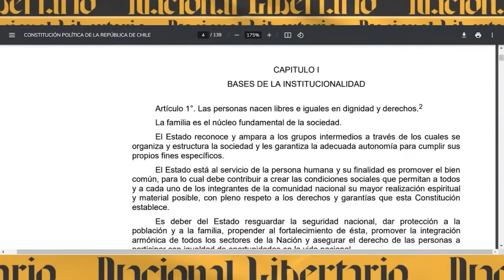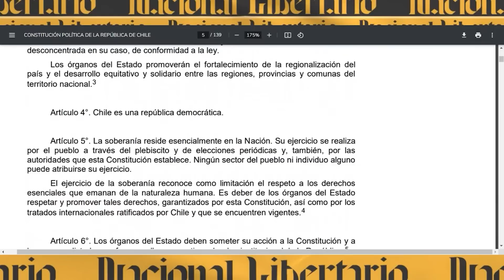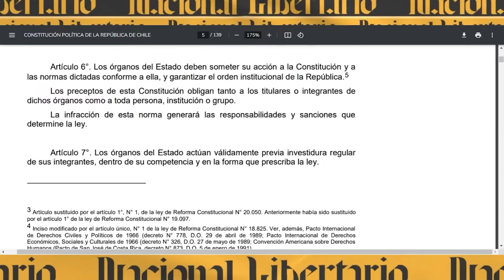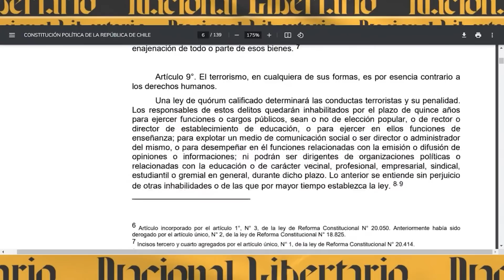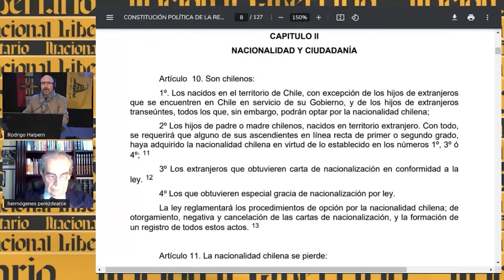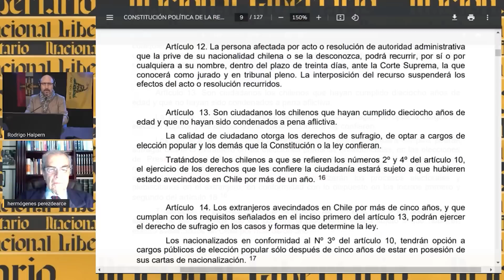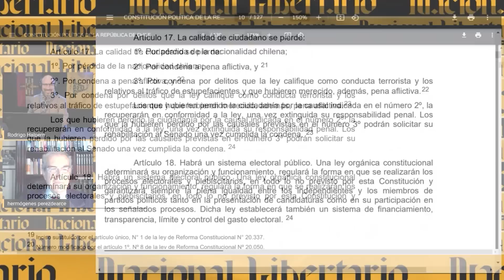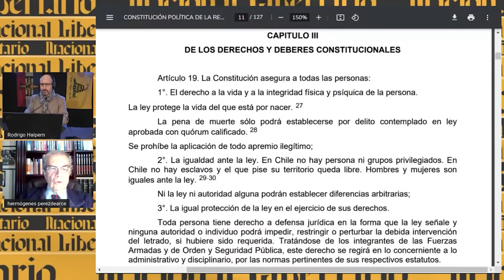Constitución Política de Chile - capítulos 1 y 2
Necesitamos conocer nuestra actual constitución, para poder defender nuestro país con argumentos solidos y sin engaños.